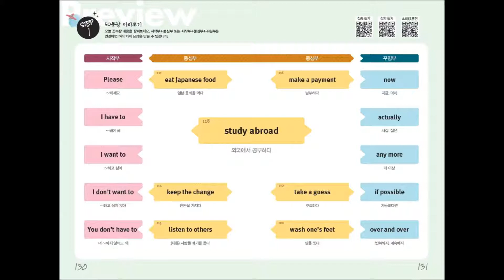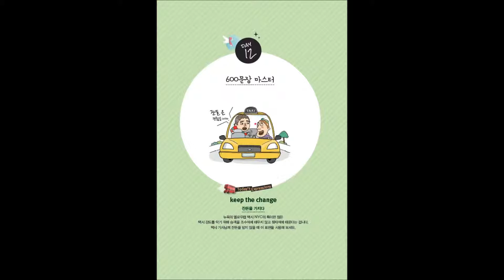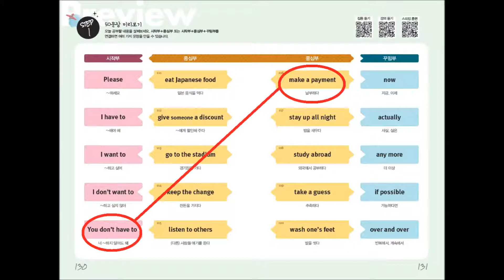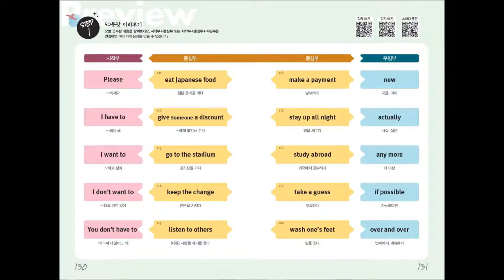[영어회화 마스터1000여행회화]저자강의_DAY12